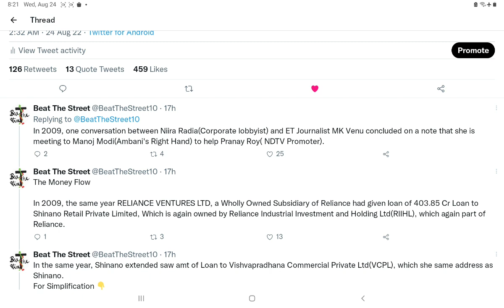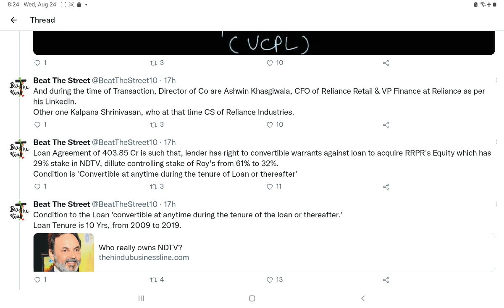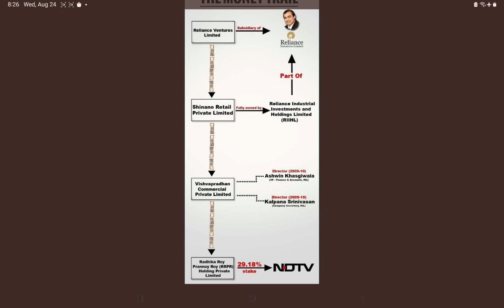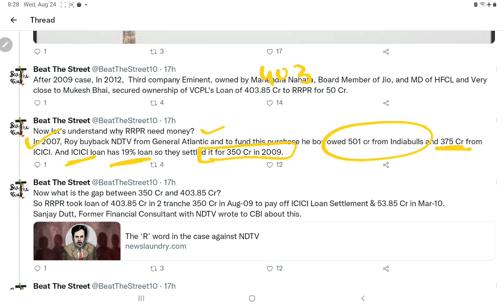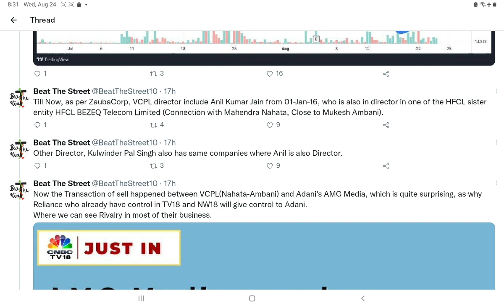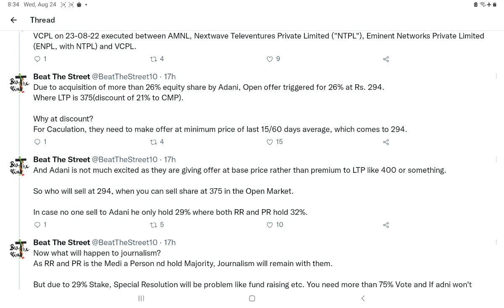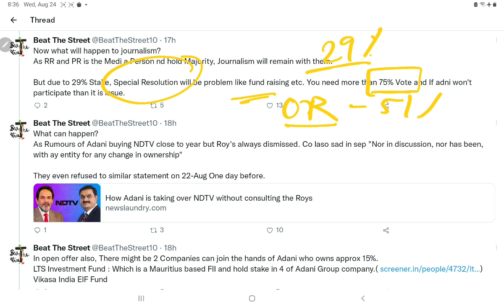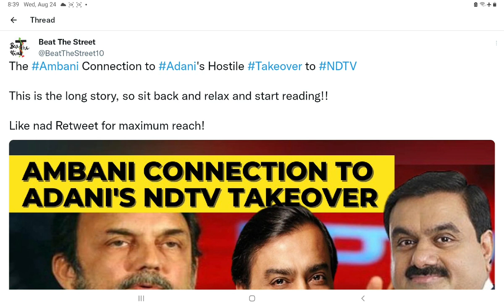How AMBANI Sold NDTV to ADANI at huge loss?🔥🔥🔥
In This Video We will talk about : Ambani connection to Adani's NDTV Takeover

Anchor.FM : anchor.fm/beatthestreet10

ndtv share chart,
ndtv share news today,
ndtv share price news,
ndtv share latest news today,
ndtv share distribution,
ndtv share details,
ndtv share today news,
ndtv market,
ndtv stock exchange,
why ndtv share going up,
ndtv share holding,
ndtv live hindi share market,
ndtv share news in hindi,
why ndtv share is going up,
ndtv share job,
ndtv share jaguar,
ndtv share kerala,
ndtv share keralam,
ndtv share kerala tv serial,
ndtv share live,
ndtv live share market,
ndtv stock latest news,
ndtv share market,
ndtv share today,
ndtv share price today,
ndtv share market news in hindi,
ndtv share market live news,
ndtv stock market live,
ndtv news share market,
ndtv stock news live,
ndtv share owners,
ndtv share ownership,
latest news of ndtv share,
ndtv share price nse,
ndtv share price bse,
new delhi television share price,
ndtv stock price,
share market live ndtv profit,
ndtv share q1 results,
ndtv share results,
ndtv share rate,
ndtv share result,
ndtv shares,
ndtv share tamil,
ndtv share value,
ndtv share yaar,
ndtv share yadav,
ndtv share yesterday,
ndtv share zee tv,
ndtv share zee news,
ndtv share zee business,
ndtv share zindagi,
ndtv share 001,
ndtv share 2021,
ndtv share 30 minutes,
ndtv share 30 april 2021,
ndtv share 30 april,
economic times analysis daily,
economic times analysis today,
economic times news analysis,
ndtv share 4k,
ndtv share 5 minutes,
ndtv profit heads up,
ndtv stock market
adani ndtv,
adani ndtv deal,
adani ndtv news,
adani ndtv in hindi,
adani ndtv ravish kumar,
adani ndtv deal hindi,
adani ndtv share price,
adani ndtv telugu,
adani ndtv meme,
adani ndtv live,
adani ndtv lallantop,
adani ndtv deal ravish kumar,
adani ndtv abhisar sharma,
adani ndtv acquisition,
adani ndtv ambani,
gautam adani ndtv,
adani ndtv buy,
adani ndtv bid,
adani ndtv bjp,
adani ndtv hindi,
adani ndtv hostile,
adani ndtv hindi news,
ndtv adani,
adani ndtv jokes,
adani ndtv khabar,
adani ndtv kannada,
adani ndtv kmjs,
adani ndtv latest news,
adani ndtv latest,
adani ndtv loan,
madani ndtv,
ndtv live madani,
adani ndtv news hindi,
adani ndtv open offer,
adani ndtv offer,
adani ndtv open offer price,
adani ndtv purchase,
adani ndtv price,
adani ndtv quick news,
adani ndtv reddit,
adani ndtv reuters,
adani ndtv share,
adani ndtv takeover,
adani ndtv video,
adani ndtv vivek bindra,
adani ndtv without consent,
adani controversy,
adani analysis,
adani ndtv youtube,
adani ndtv youtube channel,
adani ndtv yesterday news,
adani ndtv yesterday,
Ambani connection to Adani NDTV